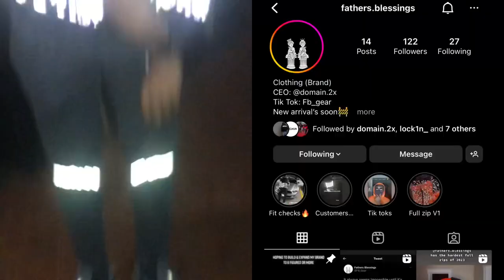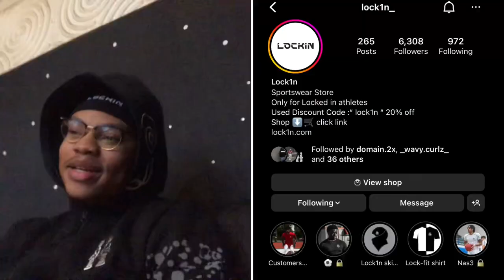I Made A Song For My City’s Most Successful Entrepreneur🔒 (STUDIO VLOG #1)